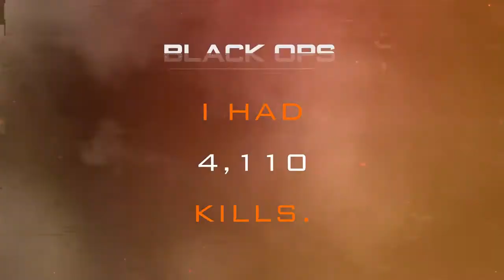My History of Black ops